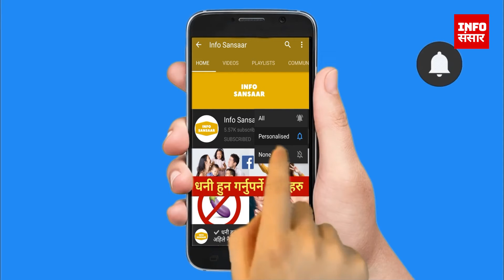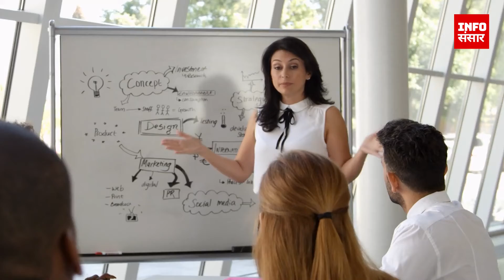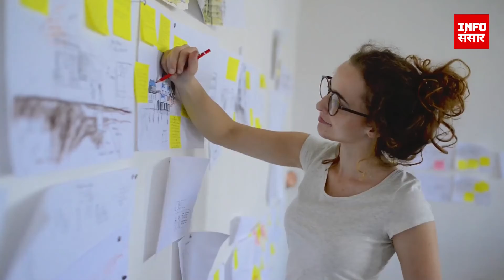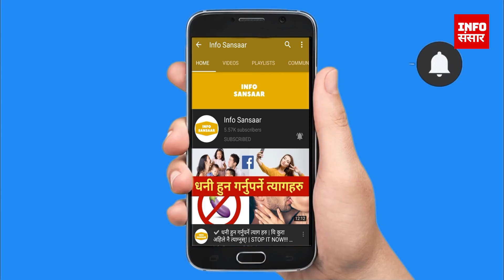✅ गुनासो गर्न छोड्नुस्, सफल हुनुहोस्!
Tags from first video for search 'nepali motivation video'

Tags from third video for search 'nepali motivation video'

Tags from social driver

You may also like from our channel Info Sansaar:
dhani kasari banne, dhani kasari hune, paisa kamaune tarika,paisa kamaune sajilo upaya, paisa kamaune ghyan, keti kasari pattaune, paisa kamaune tarika nepalima, keti kasari pathaune, keti lai kasari pataune